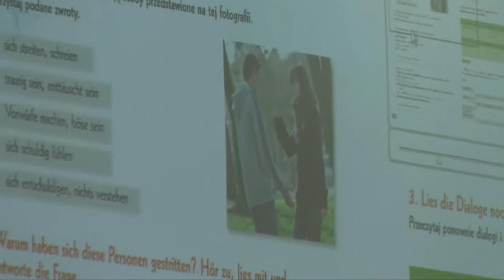Drzwi Otwarte 14.03.2015